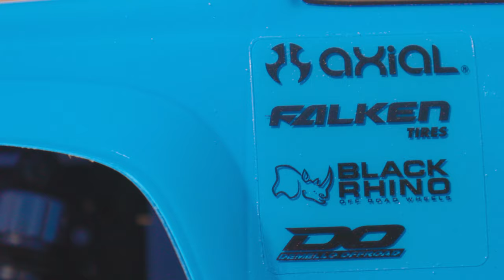Axial® SCX10™ III Base Camp™ 4WD Crawler RTR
The 1/10 scale Axial® SCX10™ has long been the RC vehicle platform of choice for scale trail enthusiasts, providing exciting detail and superior off-road performance. Now, with the ready-to-run SCX10™ III Base Camp™ 4WD, even cost-conscious crawling fans can experience the unmatched performance of Axial® engineering. The Base Camp™ 4WD is the most bang for your buck available in a 1/10 scale Axial® rig!

• Single-speed transmission includes a full set of ball bearings and all-metal internal gears for strength and durability.
• Stiff SCX10™ III steel C-channel chassis reduces frame flexing and increases suspension movement precision.
• Licensed Black Rhino wheels provide scale looks.
• Licensed Falken Wildpeak tires increase ground clearance over rough surfaces and grip on slippery trails.
• Fully rebuildable, oil-filled shocks include clear anodized, threaded shock bodies and coilover springs.
• Spektrum™ SLT3 2.4GHz radio with SR315 Dual Protocol receiver delivers dependable SLT 2.4GHz control now and DSMR® upgrade potential for the future.
• Included and installed power system features a Dynamite® 35T brushed motor and Spektrum™ 40A brushed ESC.
• Metal gear, 15kg high torque servo is waterproof for crawling with confidence in any weather and trail conditions.
• New body style offers exciting scale looks and lighter weight finished construction.

 CZVYZHCMRNYYUXH6